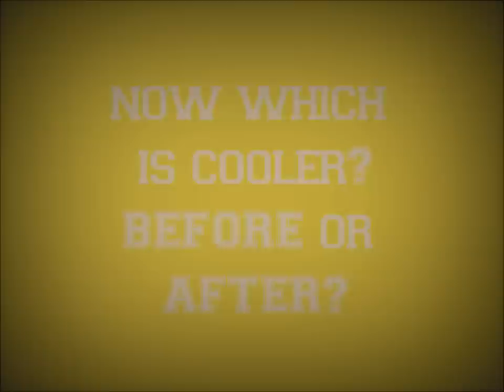Taylor York Haircut :D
Photo Credits: Lauren Schroer